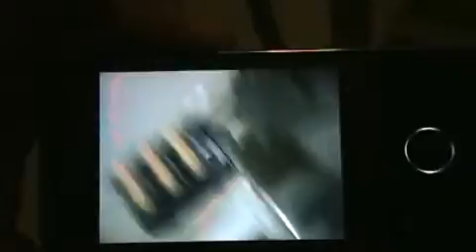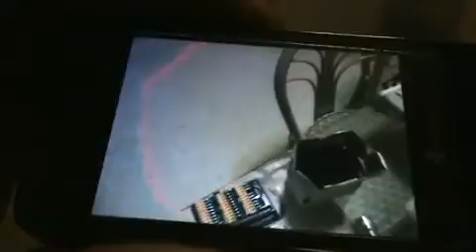htc touch pro.MPG.mp4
color